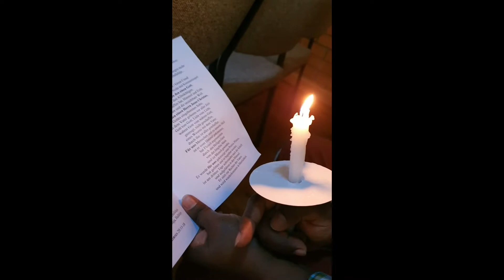EasterCelebrationsSeries-2 Rise&Shine@the Dawn service! in Australia